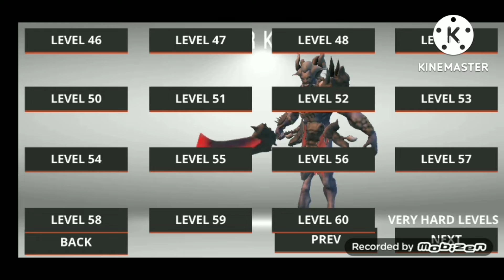Monster Killing City Strike 3 Gameplay Level 54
Action FPS game with a lot of guns and monsters to kill

Monster Killing City Shooting 3 is new intense 3D first person action shooter game FPS where you shoot monsters. It's a third game from our production where you do such things. Singleplayer campaign mission consists of simple task, which is to eliminate all monsters from city. You can configure graphics to fit your device, so you can play more smootly and your movement will be more fluent. After each finished gore game, you gain experience ( xp ) and bounty money. Blast your enemies with an MP5, AK47, Desert Eagle, FN SCAR, HK 416, grenades and many more shotguns and rifles. Realistic outdoor hd graphics is compareable to visuals of AAA assault army games from high-end PC. Game contains dangerous singleplayer. You can pick from arsenal of weapons - army knife, chainsaw, RPG, sniper gun, m4 rifle, grenade, uzi. This game was made on unity engine. Each class contains main weapon, but you can also buy / upgrade other weapons, ammo, armor and bullets to the primal gun.

Every game you gain skills, that will help you to achieve desirable victory. After you die, you will return to the war frontline battlefield, so you won't be pernamently dead. You can avenge yourself and gunshot surviving killer monster with critical damage.

Kill them before they kill you! Grab your shotgun in arsenal and shoot your way through this monster war of gory main levels to rescue the world from the monster apocalypse. The monsters must be eliminated. Keep your finger on the trigger.

- 59 Monsters to pick ( death skull, dragon, virus zombie, undertaker warlord, kraken, hell rot, giant bat, gargoyle etc)
- Hours of fun gameplay with this great simulator
- Weapon Upgrade System, Arsenal of Weapons like from top class games
- 59 frontier apocalypse saga levels, more to come